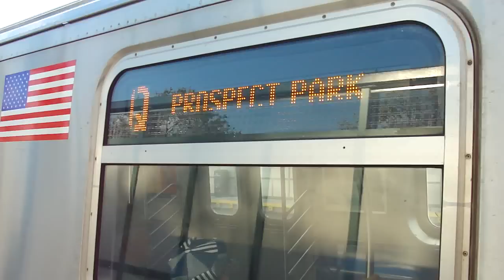BMT Brighton Line: R160A-2/R160B Alstom & Siemens Q Trains at Neck Rd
Note: Due to necessary track work on the Q Line no Q Train between Prospect Park & Midtown-57th St-7th Ave in both direction.

Coney Island bound R160A-2/R160B Q Train coming from Ave U and entering at Neck Road. Then Coney Island bound Q Train leaves Neck Rd heading towards Sheepshead Bay as its next station stop.

While Coney Island Q Train leaves Neck Rd Prospect Park bound R160B Siemens Q Train coming from Sheepshead Bay and entering at Neck Road. Then Prospect Park bound Q Train leaves Neck Rd heading towards Ave U as its next station stop.

No Bus Transfer at this station.